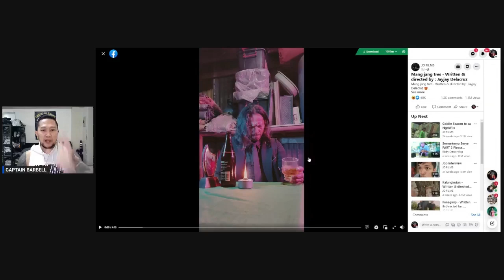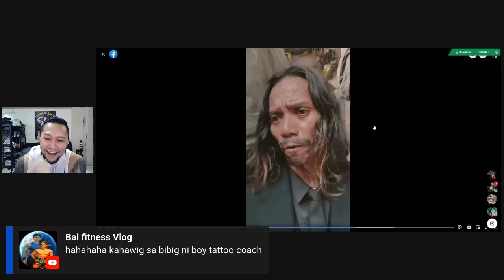PINSAN NI BOY TATTOO ARTISTA AT SIKAT DIN PALA